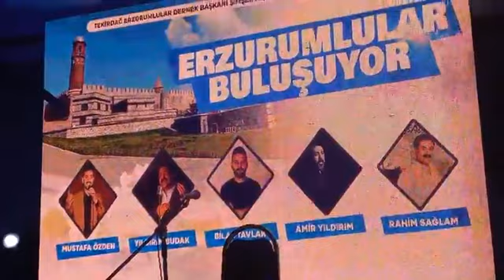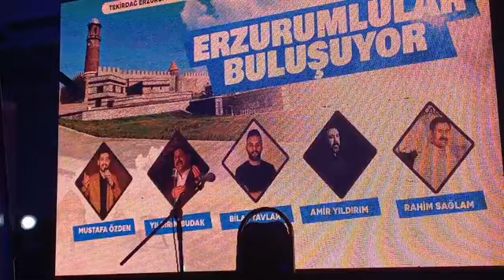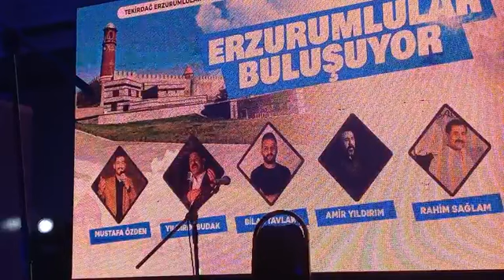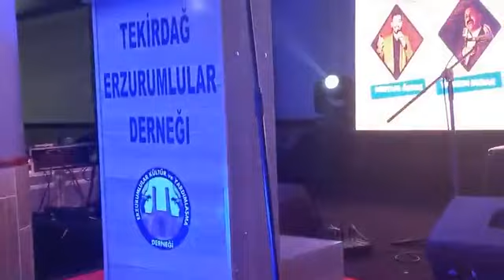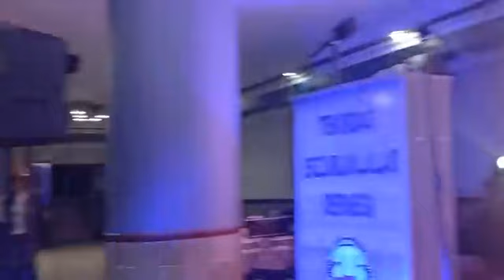TEKİRDAĞ ERZURUMLULAR GECESİ 2022